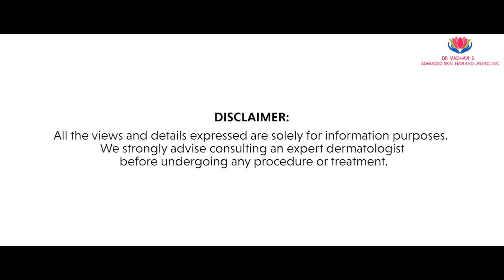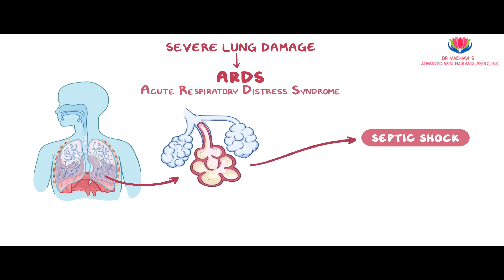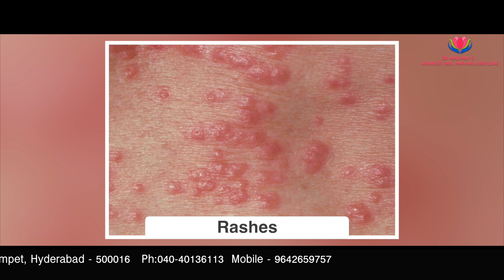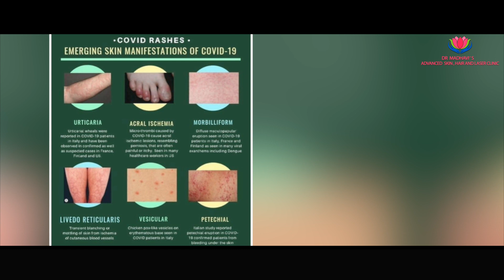COVID-19 Skin Manifestations in Patients || Dr.Madhavi'sAdvancedSkinHair&LaserClinic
Dermatologists around the world have noticed that there are skin findings associated with COVID and it’s important to present to you what we have seen because we know that if you are aware of this we may be able to slow the spread, maybe even help to diagnose COVID19 in the first place.

There are at least two rashes we dermatologists have recognized to be associated with COVID19.

Treatment is done by most professional and famous dermatologist DrMadhaviPudi MBBS(Gold Medalist), DNB- Consultant Dermatologist, Trichologist and Cosmetologist @ DrMadhavisAdvancedSkinHairandLaserClinic ,Balkampet, Hyderabad - 500016

Comment to know more!